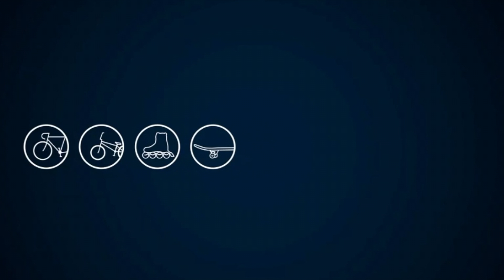Fahrradhelm für Kinder TEST - Die besten Fahrradhelm im Vergleich!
Bester Fahrradhelm für Kinder im Test bzw. Vergleich
★ Vergleichssieger ★
► ABUS Scraper 3.0 Kid Kinderhelm

★ Preis-Leistungs-Sieger ★
► Alpina Ximo Flash Kinder Fahrradhelm

★ Beste Bewertungen ★
► Uvex Kid 3 Fahrradhelm

⏱🚨🚛 ⎮ 24H LIEFERUNG!

Welcher Fahrradhelm für Kinder ist der Beste? In unserem Video zeigen wir euch die besten Kinderfahrradhelme im Vergleich bzw. Test, welche es nach unserer Empfehlung auf Amazon zu kaufen gibt.

Wir haben unterschiedliche Hersteller verglichen, darunter der Fahrradhelm für Kinder von Abus, ein Fahrradhelm von Uvex und der Fahrradhelm für Kinder von Remington Alina. Fahrradhelme sind sowohl für Kinder als auch für Jugendliche ideal geeignet!

Liebe Grüße
Dein Vergleichssieger-Team

0:00 Intro
0:35 ABUS Scraper 3.0 Kid Kinderhelm
1:41 Alpina Ximo Flash Kinder Fahrradhelm
2:40 Uvex Kid 3 Fahrradhelm